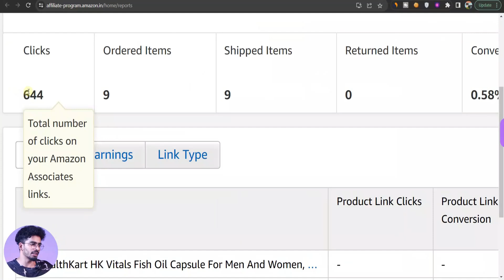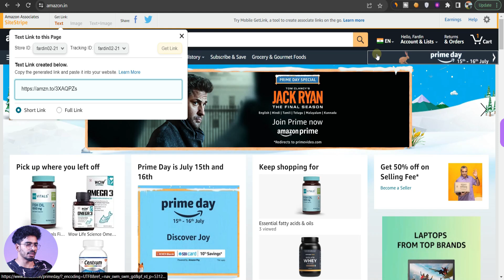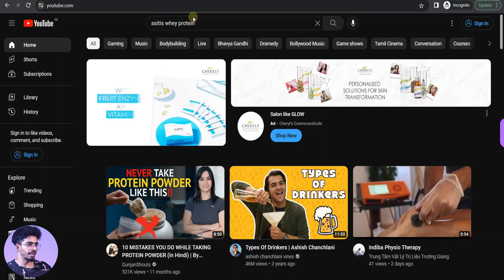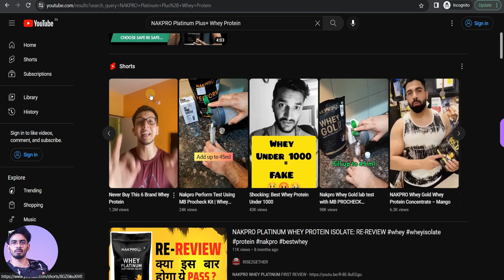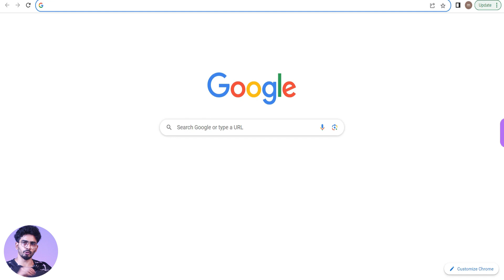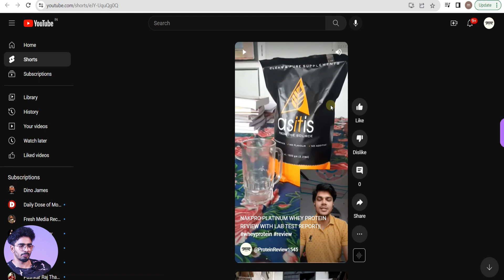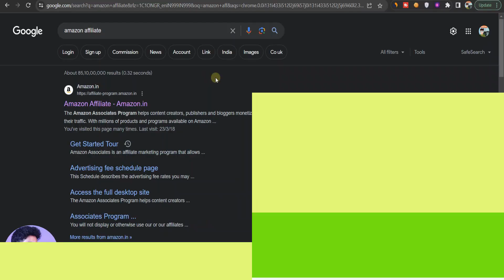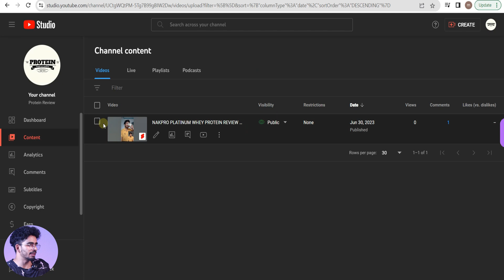Earn $50 Per Day Sell and Earn | Amazon Affiliate Marketing | Amazon Associates How to Make Money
Earn $100+ Daily Adsterra Auto Clicker | Adsterra Earning Tricks | Adsterra Direct Link Earning

Refer Code - FARDIN

Discount for 5 days!

Freelance Jobs
Typing Jobs
Online Jobs
Part-time job
Freshers jobs
Typing jobs from home
10th pass jobs
12th pass jobs
Part-time Job
Freelance Jobs
Earn Good Income
Fresher Jobs
Part-time job
Part-time income
Excellent income
Freelancer
Cash Adda